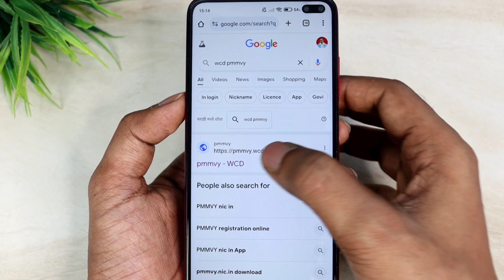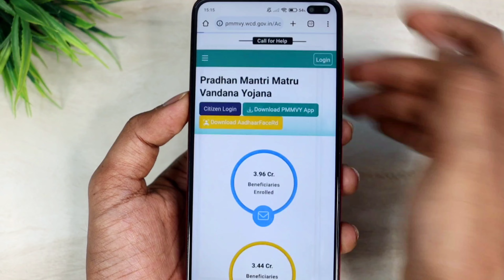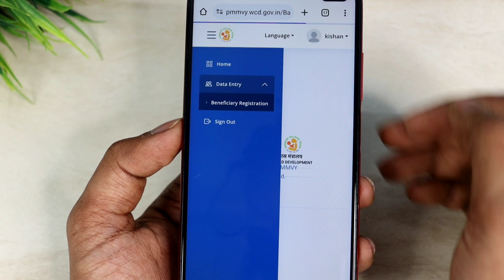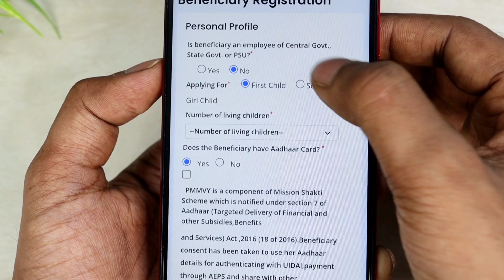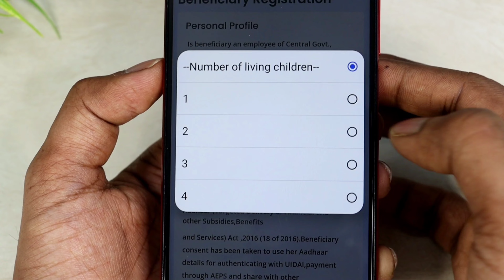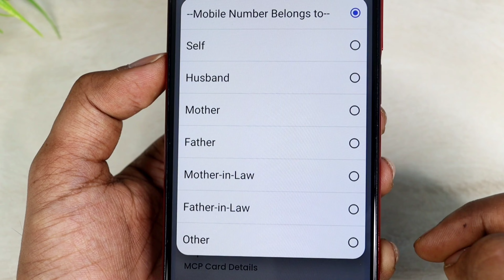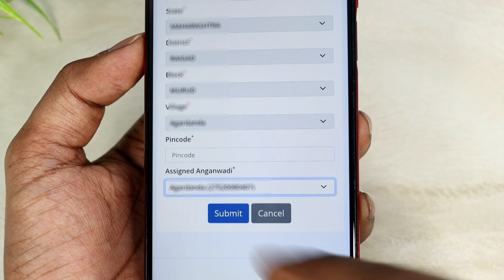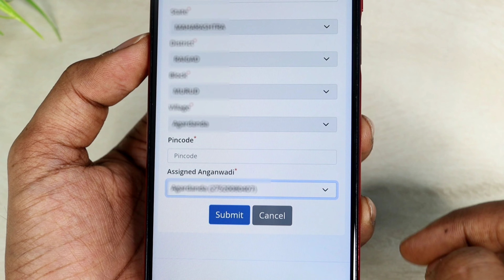सरकार सभी महिलाओं को दे रही है 6 हजार फ्री बैंक में | New Govt Scheme Online Apply get ₹6000 | PMMVY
Hello,
Dosto es video me Maine apko bataya hai kaise aap New Government scheme ke liye online apply kar sakte ho ! agar aap Government se 6000 rs ka benefits Lena chahte hai to ye video apke liye hai ! Agar apko ye video pasand ayega to like aur share jarur karna !